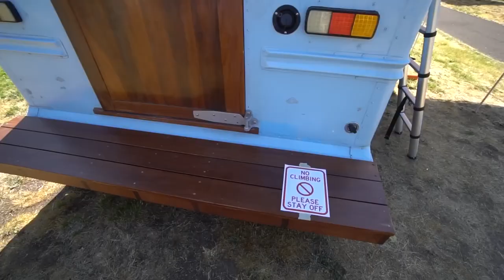Carpintero construye un Skoolie único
Weston ha estado trabajando para convertir su pequeño autobús escolar en una casa durante más de cinco años. Desde que Weston puede recordar, se sintió inspirado por el movimiento de la vida diminuta, y cuando un autobús escolar corto apareció en Craigslist por menos de $ 3K, a cinco millas de su casa, supo que era hora de dar un salto de fe e ir por ello. Su skoolie cuenta con un sofá gigante en forma de L con una enorme mesa de comedor, cocina, ducha y mucho espacio de almacenamiento. Completo con acabados de madera de cerezo brasileño, su skoolie es el hogar perfecto sobre ruedas.